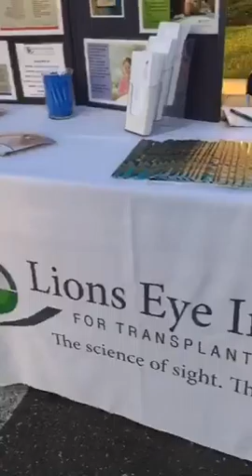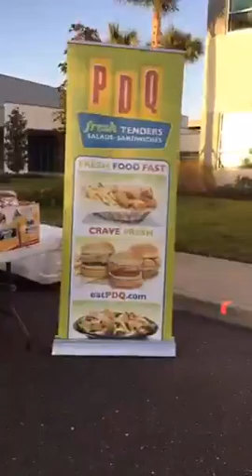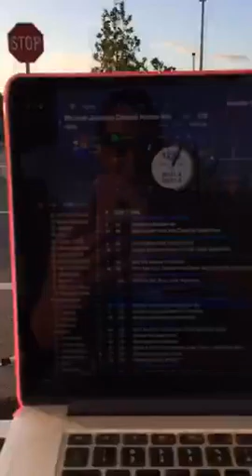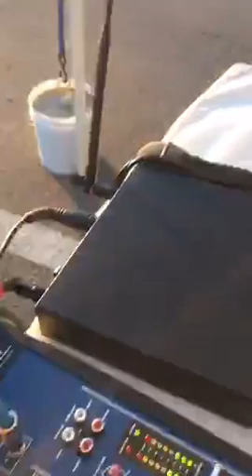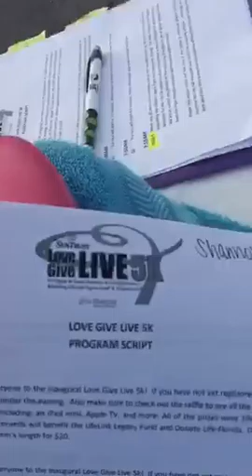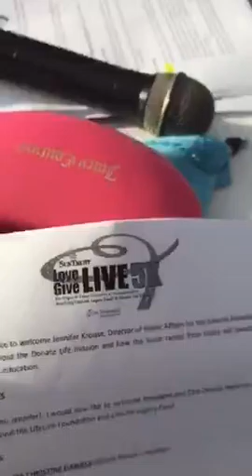Early from Love Give Live 5k!! Tampa FL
Recorded on 11/07/2015 01:08 PM UTC by djshannonc
Tampa
Live viewers: 151